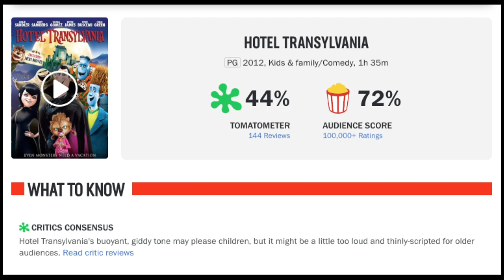Hotel Transylvania Review (10th Anniversary)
Alright here is the last video for September this year, and yeah a different movie to pick, but I had to do it as part of the anniversary and Halloween is just around the corner. Hotel Transylvania was released in 2012 and after 10 years the series has reached the end. In the video, I do a review, a short cult following during the series, and the receptions. Which some critics out there are too harsh on the first movie, compared to the other movies, this one is like the second best out of the movies. I will watch the fourth one this weekend and I'll do my short review on my YouTube shorts so I can wrap up the whole series. So yeah hope you guys like this one and now let's move on to October.